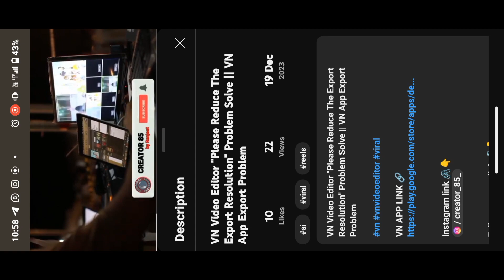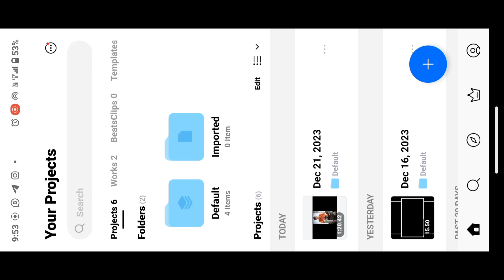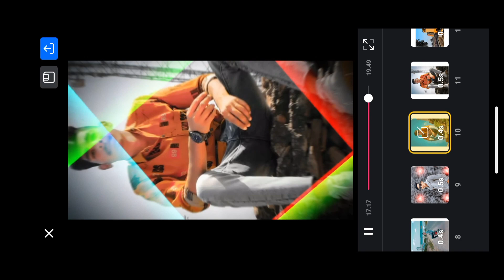Happy new year 2024 video editing | Instagram viral happy new year video kaise banaye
🥰 FACEBOOK ID LINK 🖇️👇

happy new year special video editing,
new year video editing,new year 2024 video editing,
capcut video editing,happy new year status,
happy new year 2024,
video editing,
happy new year capcut template